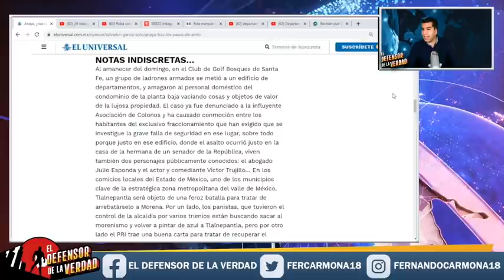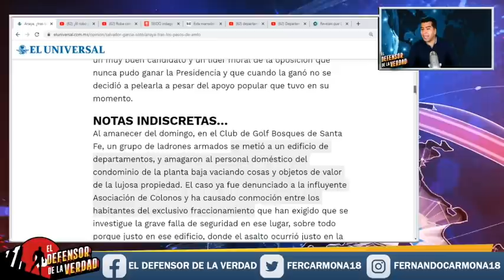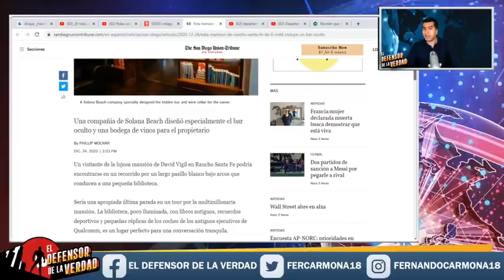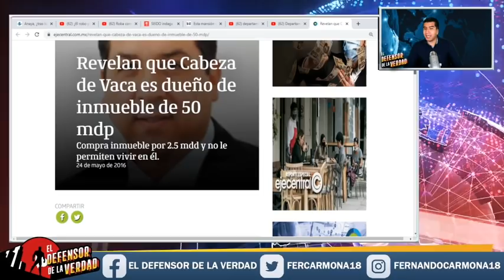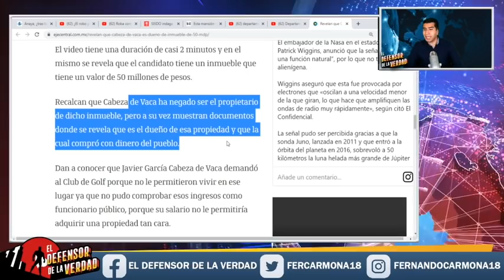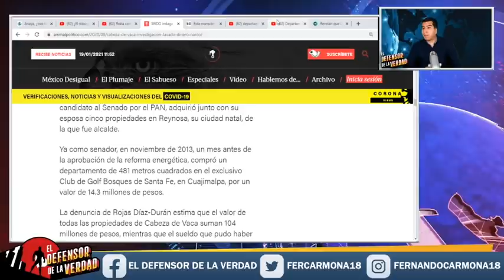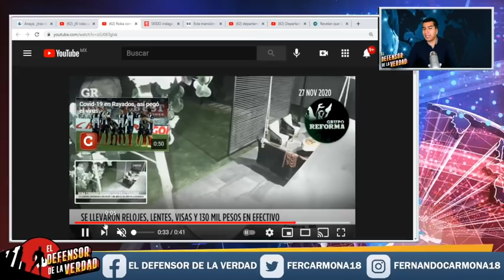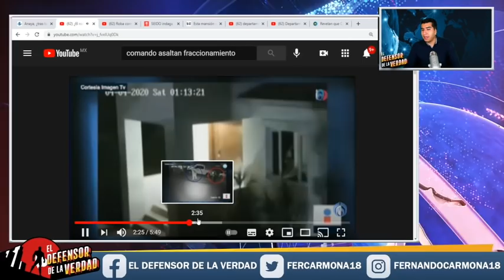Captan a Malandros Saliendo De Los Departamentos Millonarios De Brozo!! Eran Gente De Cabeza Vaca!!